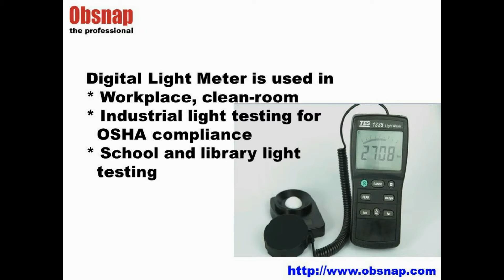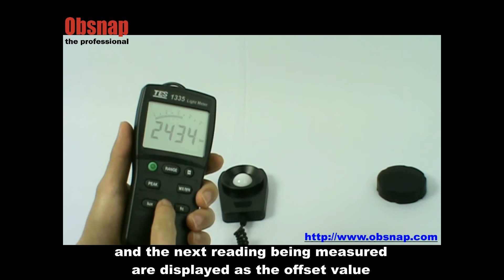Digital Light Meter TES 1335 at Obsnap Instruments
Digital Light Meter TES 1335, Obsnap Instruments TS08 B004
There are many applications for Light Meters such as measuring and maintaining adequate light levels in schools, hospitals, production areas, laboratories, passageways and more. Adequate light levels in the work place ensure a healthier and safer environment for people.

TES 1335 light meter has relative value comparing function. high accuracy and quick reaction rate, automatic incident light cosine angle restoration function, and reading value locking function etc.